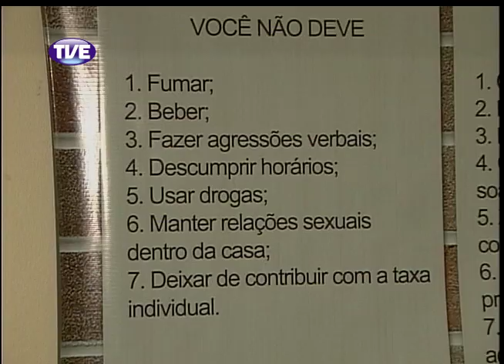Jornal da TVE 2 Edição 16/09/2013